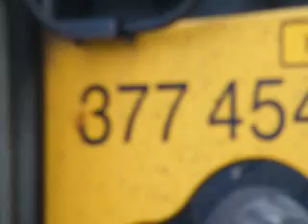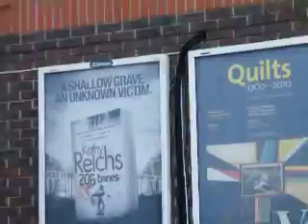Foxy at Littlehampton Station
Foxy finds out that we have to wait a long time for a Train to Barnham so we will get a lift home from here thats good isnt it.